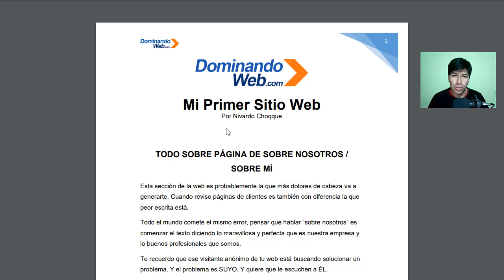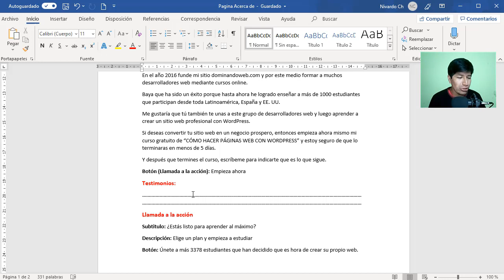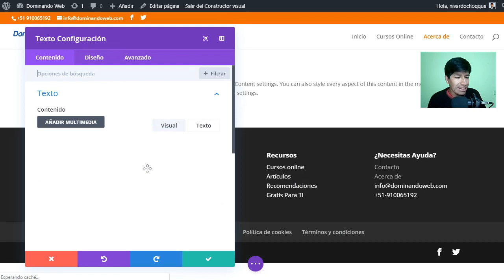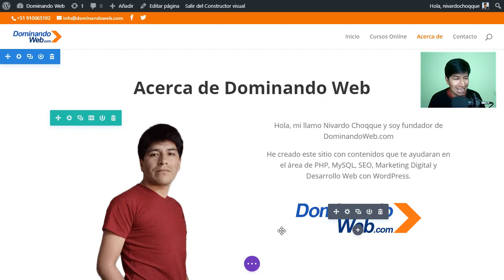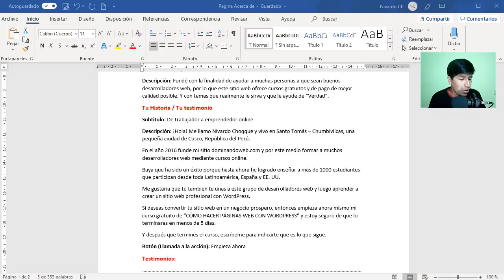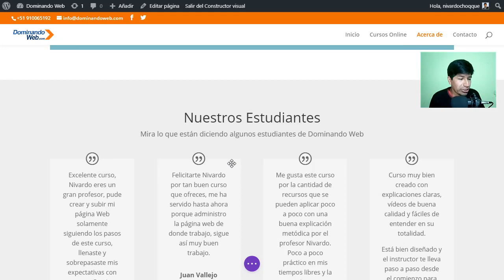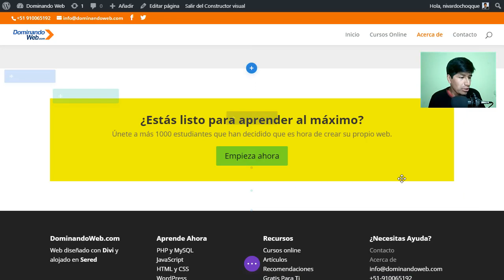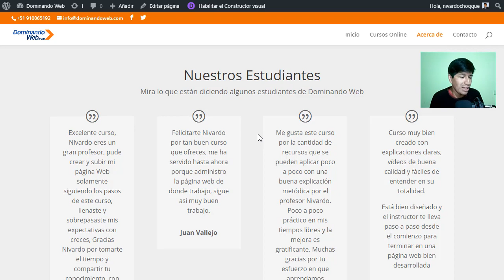Cómo Crear Una Página Web de Sobre Nosotros (Acerca de) en WordPress 🔥 #041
En este tutorial te enseñaré Cómo Crear Una Página Web de Sobre Nosotros (Acerca de) en WordPress PASO a PASO. ¡Bienvenido al mejor tutorial que existe en YouTube!

Cómo Crear Una Página Web de Sobre Nosotros (Acerca de) en WordPress